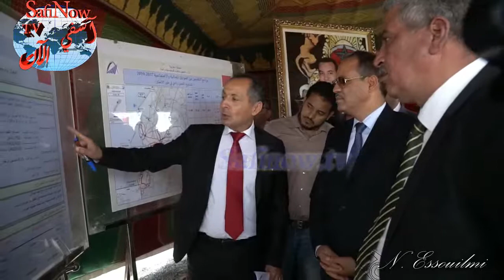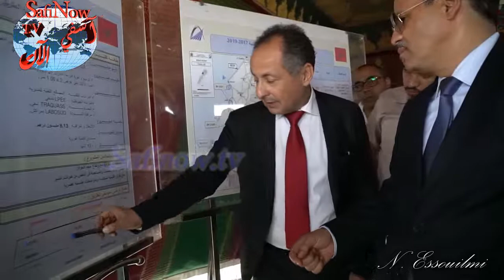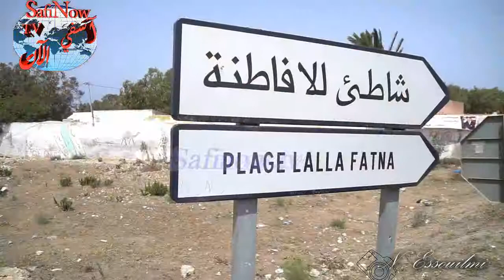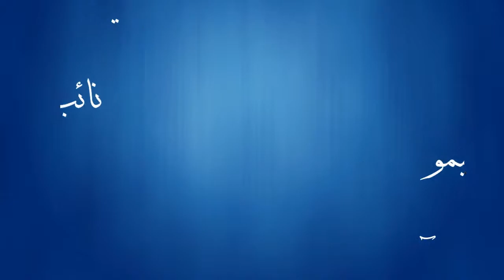العامل "شينان" يترأس مراسيم تدشين الطريق الرابطة بين آسفي وشاطىء للا فاطنة